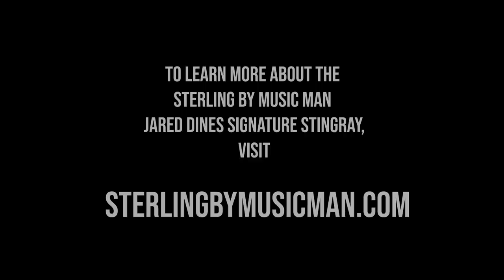Jared Dines Artist Series Sterling by Music Man Signature StingRay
Check out this exclusive Guitar World demo of Jared Dines' new Signature StingRay from Sterling by Music Man!